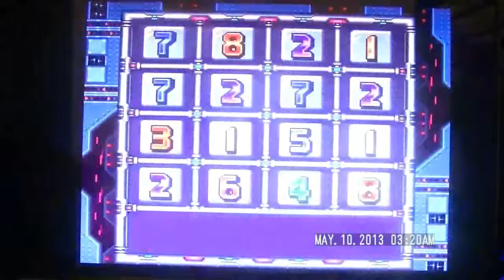(VG Classic)#20 CAPCOM & SNES MEGA MAN X2